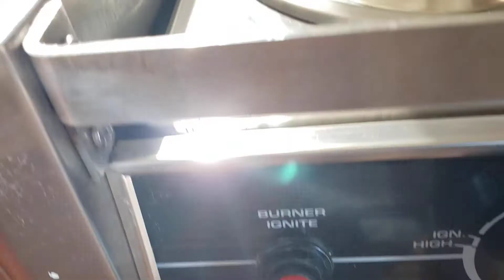Seaward princess stovetop cleaned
Michelle is in St Augustine on business so I started cleaning the stove top instead of all the other stuff I should be doing.